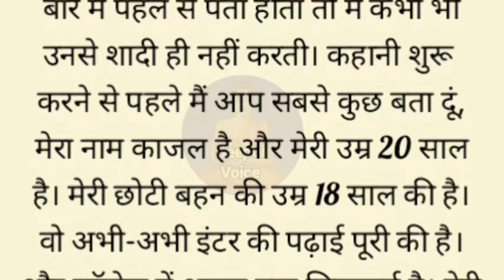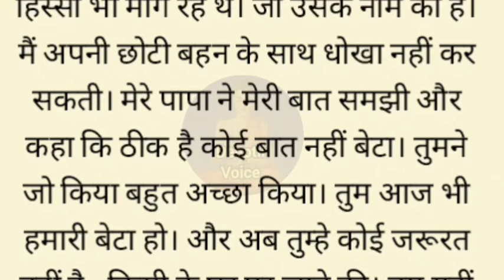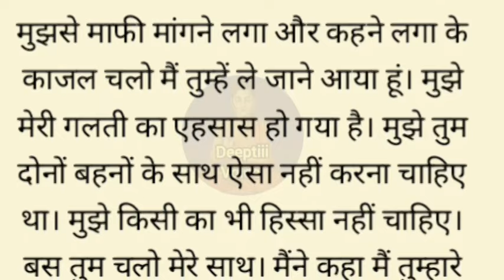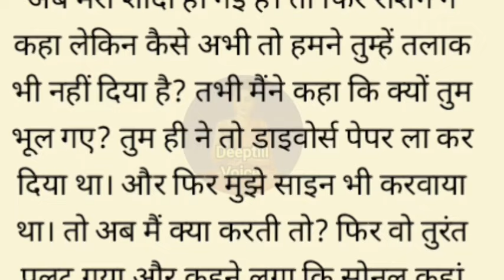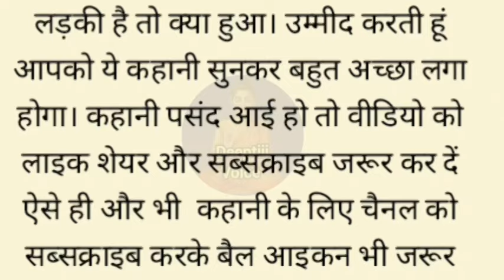यूट्यूब पर आजतक की सच्ची कहानी |suvichar emotional kahani | motivational story in hindi | true story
Your search

audiobook hindi story
suvichar emotional kahani
suvichar emotional story in hindi
emotional story
heart touching story
rochak kahani
lessonable story
short hindi stories
Hindi story
Hindi kahaniyan
Kahaniyan
audiobook hindi
Storytelling
True story
Laghu katha
Manohar kahaniya
Jatak kahani
Romantic story
Love story
Story teller
Motivational voice
new audio story
hindi romantic audiobook
sacchi kahani
Kahani
hindi kahani